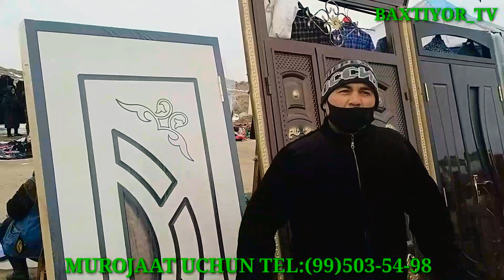DARVOZALAR VA ESHIKLAR DERAZALAR NARXLARI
DARVOZALAR VA ESHIKLAR DERAZALAR NARXLARI BAXTIYOR_TV YOUTUBE KANALIGA OBUNA BOLING AZIZ DOSTLAR LIKE BOSIB VIDEO TARQALSIN AZIZ YURTDOSHLAR SHOVOT UZBEKISTON XORAZM GURLAN BAXTIYOR_TV MUROJAAT VA REKLAMA UCHUN TEL